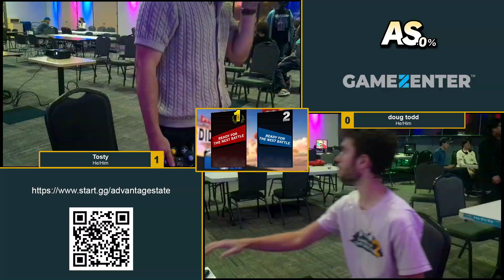Advantage State #102 Losers Quarters (Bo5) - Tosty (Diddy Kong) VS doug todd (Mario)